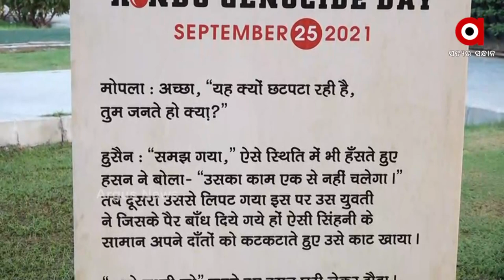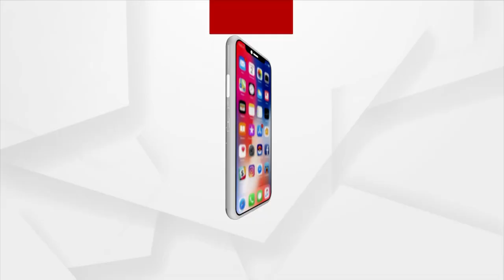ମାଲବାର ନରସଂହାର କୁ ପୁରିଲା 100 ବର୍ଷ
1921 ଅଗଷ୍ଟ 20 ଥିଲା କେରଳ ପାଇଁ ସବୁଠାରୁ ବଡ଼ ଦୁଃଖର ଦିନ। ସେଦିନ ମାଲବାର ରେ ହୋଇଥିବା ନରସଂହାର କୁ ପୁରିଛି 100 ବର୍ଷ । ଭାରତରେ ହିନ୍ଦୁ ମାନଙ୍କ ଉପରେ ଏହାଥିଲା ସବୁଠୁ ବଡ଼ ଆକ୍ରମଣ । 100 ବର୍ଷ ପୂର୍ବେ କରେଳ ର ମାଲବର ରେ ହୋଇଥିବା ଏହି ଆକ୍ରମଣ କୁ ନେଇ ଆଜି ନୂଆଦିଲ୍ଲୀ ଗାନ୍ଧୀ ଚରକ ମ୍ୟୁଜିୟମ ରେ ଏକ ପ୍ରଦର୍ଶନୀ ର ଆୟୋଜନ ହୋଇଥିଲା।